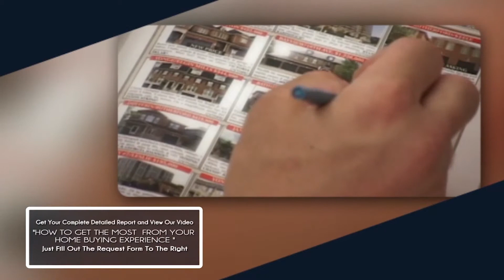5864 Kings End Place SE,PORT ORCHARD, WA 98367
HUD Home. Save thousands. Attractive floor plan with large windows lets in natural light. No bending and twisting to get your foodstuffs from the walk in kitchen pantry. Walk in closets in all bedrooms - plenty of storage. Throw away your storage unit payment, detached 2 car garage with room for storage and shop. Talk about privacy! Large, level and secluded lot in a rural area but close to ferry, shopping, schools. Many ways to buy this home. Down pmt assistance. Sold “AS IS” by elec. bid only.

5864 Kings End Place SE PORT ORCHARD WA 98367

Contact JP Freeman Team for more information.

You can receive down payment assistance to cover your down payment and closing costs from a variety of sources nationwide - Even Zero Down and Zero Closing Cost (if Qualify)